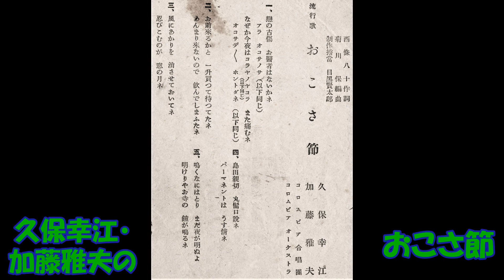久保幸江・加藤雅夫の おこさ節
流行歌　西條八十作詞 菊川保編曲 久保幸江・加藤雅夫 コロムビア合唱団 コロムビアオ－ケストラ　Ａ  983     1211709     コロムビアレコ－ド